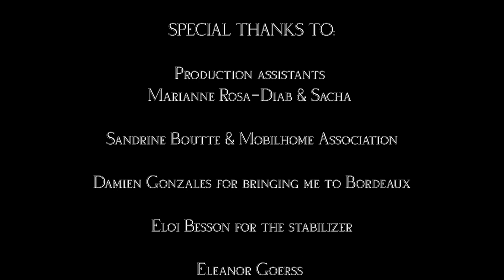Sophia Lucia || I'M NOT TALKING TO MYSELF [Official Music Video]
I'M NOT TALKING TO MYSELF

Directed/Produced/Starring: Sophia Lucia
Images/Montage: Gautier Berr
Recording/Mix/Master: Milos Asian at Kitchen Studio in Bordeaux, France
Wardrobe: Le Bachelor, avec Sape & Co in Paris, France

SPECIAL THANKS TO:
Production assistants Marianne Rosa-Diab & Sacha
Sandrine Boutte et Mobilhome Association
Eloi Besson for the stabilizer
Damien Gonzales for brining me to Bordeaux
Eleanor Goerss
Michael Menendian & JoAnn Montemurro